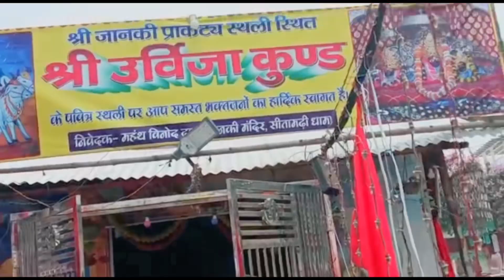Sitamarhi famous janki mandir vlog gunja jha